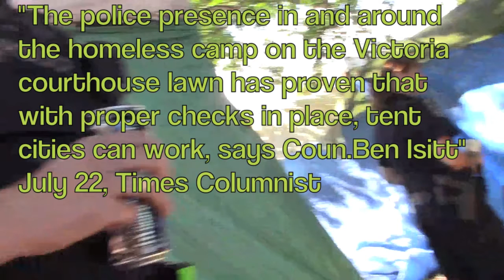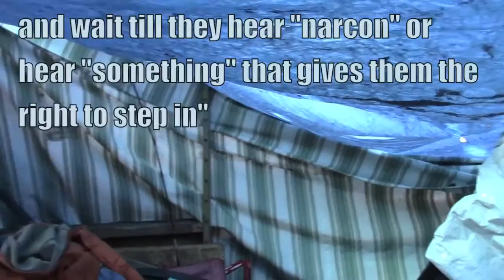VICPD Divide@TENTCITY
I was not impressed when I came around the corner and saw two VICPD right UP at a tent city residents tent door/windows, notice how they step back and turn around, as if busted and, they were!

How would you feel if they did that in Oak Bay or Uplands, "lets just go and hang out at your front door, look into your windows, see if we can catch ya doing something, anything just to have a reason to come in."  How would you feel?  Oh, I know your thinking "well, their homeless so they must be doing something wrong, right?" Wrong.
Yet, they do this in poor communities!
Many are homeless due to economic systems that create poverty, unnecessary pain and suffering and we are told to EXPECT police to be social workers, mental health workers, youth workers and deal with every little thing when they ought to be figuring out violent crimes and the like, BUT No!  Sex crimes unit was cut!
Was it replaced with Gang Squad? We have controlled drug acts and laws within the very colonial systme that brought you residential schools and current not so bad public schools that CHristi Clark cuts funding to and takes that money and gives it to private schools.
that this earth gave us all pain relief to use, why do you all think its ok to criminilise folks who use pain relief?
How sick are we as a society that we put people in jail and create unhealthy kapitalist systems that favour stupid kapitalism over sensible and natural?
What an ignorant "vote seeking" thing to say Ben Isitt, I am disappointed but no longer surprised. Hierarchy is the reason for the very miss use of police force and your patriarchal Bullshit is showing all over the place!  You are  NOT a team player, bye bye now!  Many like me want EQUITY and actually want to work to bring about social change. FOr me this equity includes encouraging the more Lisa Helps app[roach of policing and commiunity building.  THis style here that you are talking about is the Rich COleman style, lets be real honest hey! Lets DO team work and help bring Victoria into a better day, for the love of community. You seem to be more interested in votes for the next election. and until I hear from you, I am going to keep this up. with all due respect.
Times Columnist
Coun. Ben Isitt’s takeaway from tent city: It can work
Bill Cleverley / Times Colonist

The police presence in and around the homeless camp on the Victoria courthouse lawn has proven that with proper checks in place, tent cities can work, says Coun. Ben Isitt.

“The lesson we have to take from this is that there is a way to manage outdoor sheltering that is safe — safe for the people sleeping there and safe for the broader community,” Isitt told council on Thursday.